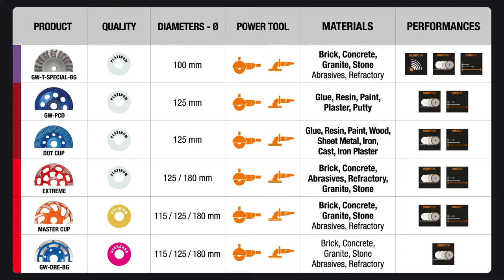DIAMOND CUP WHEELS | Power Tools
GW-T-SPECIAL-BG
🇬🇧 Aluminium body with rubber layer designed to guarantee reduced vibrations, diamond segments for fast grinding of diamond surfaces.
Silent and light to ensure results without chipping.

🇮🇹 Corpo in alluminio con strato in gomma studiato per garantire la riduzione delle vibrazioni, segmenti diamantati per una veloce rettifica delle superfici diamantate. Silenzioso e leggero garantisce risultati privi di scheggiature.

GW-PCD
🇬🇧 Backing pad with polycrystalline diamond ideal for removing surface coating in epoxy, mastics, glues, rubber, waterproof compounds and acrylic paints. Guarantees long life and aggressive removal compared to conventional diamond pads.

🇮🇹 Platorello con diamante policristallino ideale per la rimozione dei rivestimenti superficiali in resine epossidiche, mastici, colle, gomma,
composti impermeabili e vernici acriliche. Garantisce lunga durata e rimozione aggressiva rispetto ai platorelli diamantati convenzionali.

DOT CUP
🇬🇧 An open mesh diamond layer quickly removes debris while avoiding heat build-up. Each exposed diamond grain has been made in different sizes (grits) to maintain grinding capacity for a long time without the need for dressing.

🇮🇹 Uno strato diamantato a maglia aperta rimuove rapidamente i detriti evitando l'accumulo di calore. Ogni grano di diamante esposto è stato realizzato con diverse grandezze (granulometrie) per mantenere una capacità di levigatura per lungo tempo senza bisogno di ravvitaura.

EXTREME
🇬🇧 The EXTREME grinding cup is the most technologically innovative and it's classified as the fastest, lightest, and longest-lasting in its own category. The three-dimensional distribution of the diamond, combined with the light weight (only 340 grams), give to the product more stability, more speed and durability and less vibration.

🇮🇹 Il platorello EXTREME è il prodotto più innovativo tecnologicamene e classificato come il più veloce, il più leggero e il più duraturo della sua categoria. La distribuzione tridimensionale del diamante, unita al peso alleggerito (solo 340 grammi), conferiscono al prodotto più stabilità, più velocità e durata e meno vibrazioni.

GW-DRE-BG
🇬🇧 It can be used on brick, concrete, abrasives/refractory, granite/stone

🇮🇹 Utilizzabile su laterizio, cemento, abrasivi/refrattari, granito/pietra

MASTER CUP
🇬🇧 The quality and coarse grain size of the diamond give this grinding cup great speed and high removal capacity. The high number of openings in the steel backing provides excellent cooling and effective dust removal.

🇮🇹 La qualità e la granulometria grossa del diamante conferiscono a questo platorello grande velocità e grande capacità di asportazione.
L'elevato numero di aperture sul supporto in acciaio conferisce un ottimo raffreddamento e un'efficace rimozione della polvere.

00:13 - GW-T-SPECIAL-BG
00:32 - GW-PCD
00:52 - DOT CUP
01:13  - EXTREME
01:33 -  MASTER CUP
01:48 - GW-DRE-BG
02:08 - SCOURING (KCG 150) + DUSTER